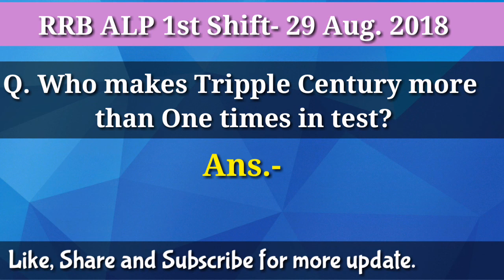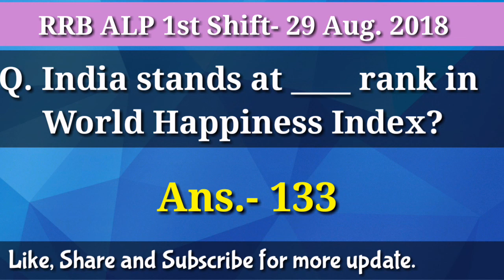RRB ALP/Tech Shift-1 || 29Aug 2018|| Questions & Overall Analysis|| Complete Package|| UpgradeU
29 August_Shift- 1
Namaskar_doston,
Aaj ke is video me hum le kr aaye hai RRB ALP- 2018 ke 1st shift k Question Jo ki memory based hai...
Ummed krte hai aapko ye video pasand aayega...